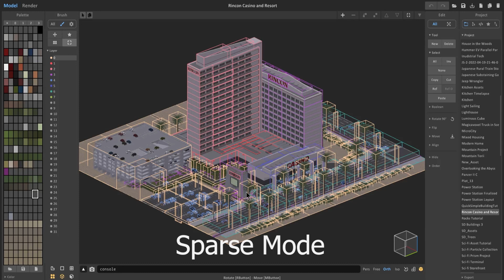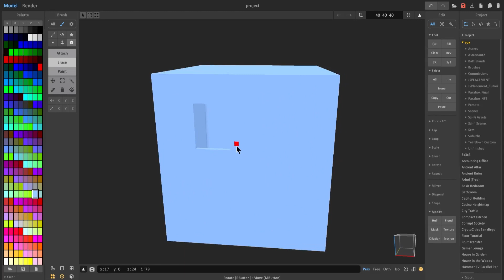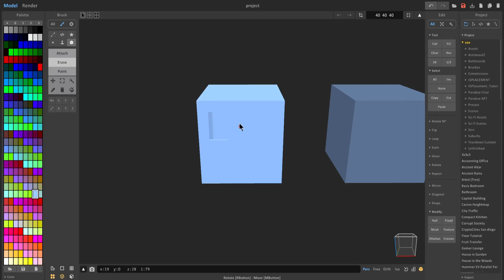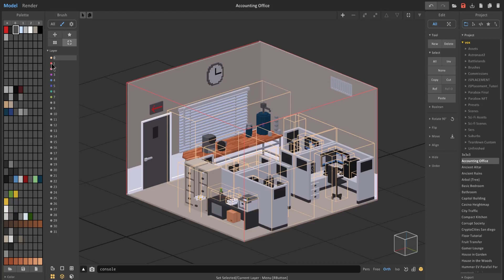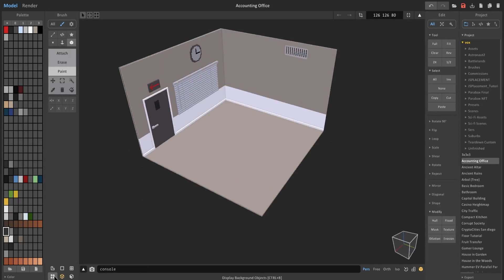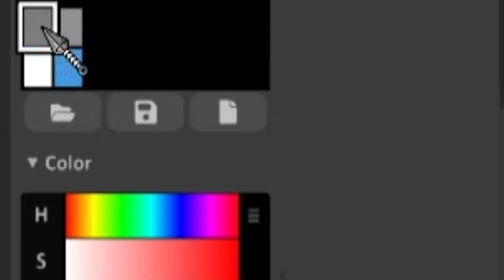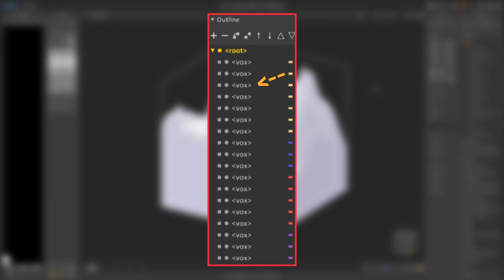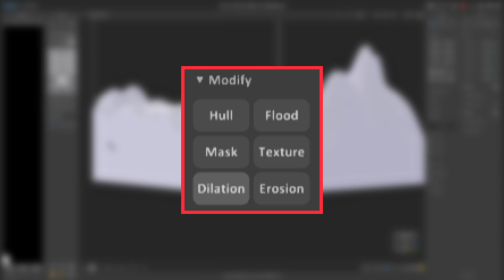10 Tips in MagicaVoxel You Probably Didn't Know ft MangoVoxel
This is a short-ish video of me collaborating with a fellow voxel artist, MangoVoxel on a MagicaVoxel tutorial video.

In the video, we show you some tips and tricks on maximizing your workflow or just point out some aspects that you may or may not have heard about!